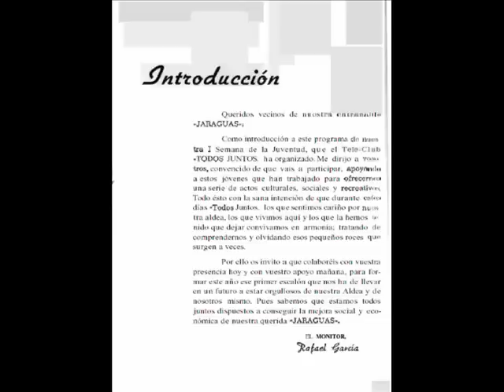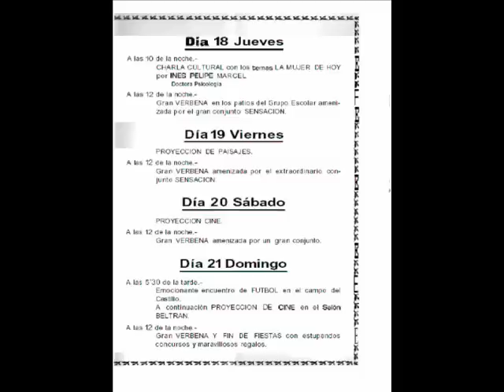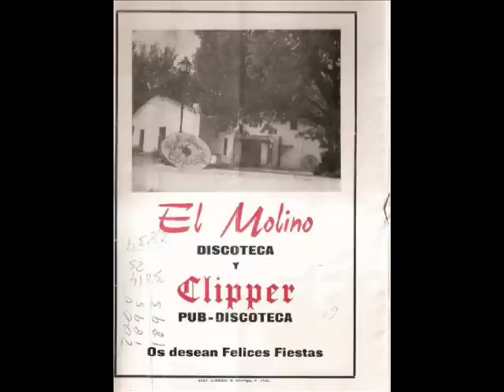Jaraguas-LibroFiestas1977.wmv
JARAGUAS FIESTA VERANO 1977 -LIBRO DE FIESTAS-